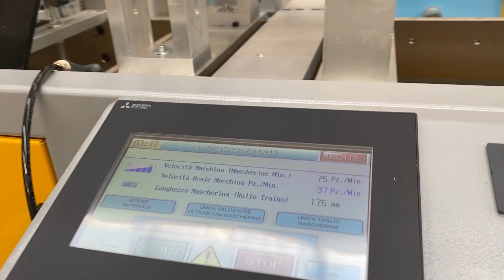Surgical Masks | Machines and Production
The new EXPMASK-S series machines for the production of surgical masks will assist you thanks to intelligent technologies Catalog Features and innovative services with ultrasound technology, allowing you to work faster, more comfortably and efficiently, for maximum performance without waste of masks.